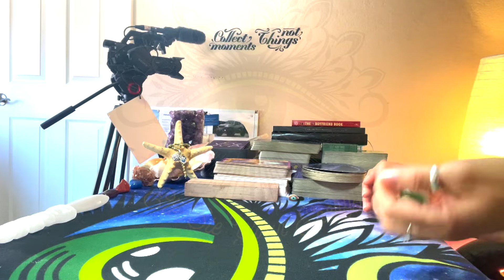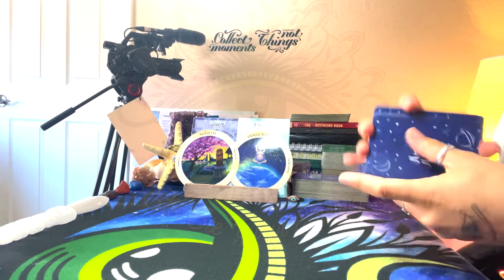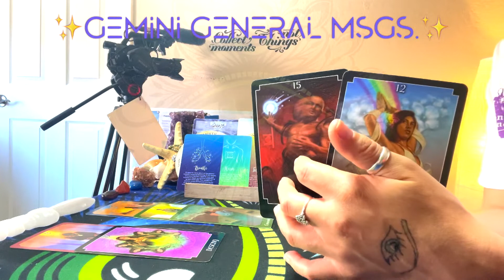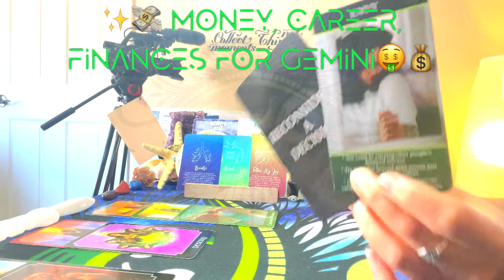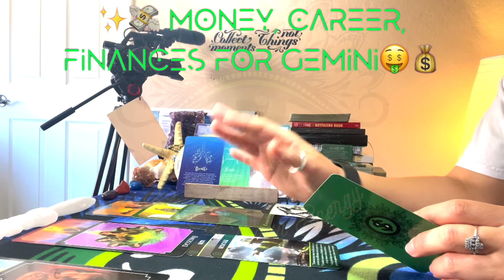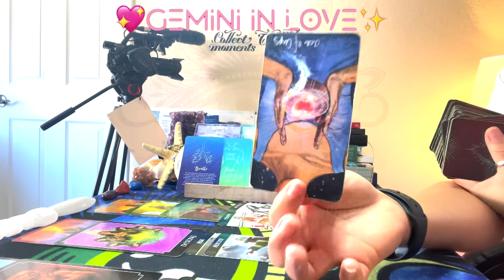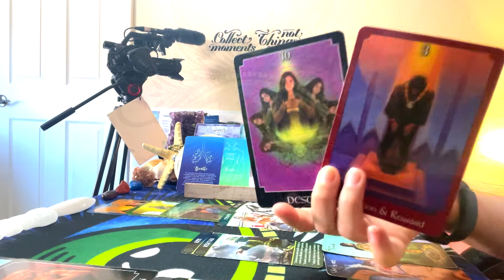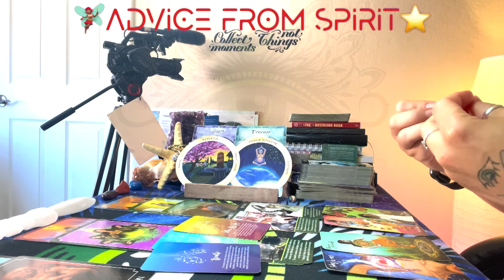♊️Gemini "New mindset= New Life" Monthly April 2022 Tarot/Oracle Reading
Eye truly hope there's guidance in these messages that you or or someone you know can use.  If there's any resonance, please like this video and consider subscribing if you have not, it is free and easy for you and does help these messages circulate to those needing the guidance and insight they provide, and surely helps my newly created channel grow and thrive.  Thank you for being here and hanging out with me for a while.  Eye am truly grateful for your presence. ☺️🙌🏽💯

🧚🏽‍♀️🔥READING TIMESTAMPS:
🔮Oracles- 1:11
✨General Msgs.- 6:50
💸 Money/Finances/Career- 15:15
💜Love msgs- 28:20
🧚🏽‍♀️Advice from Spirit- 37:50

✨Check out Etsy shop for personal readings!✨

☺️💸💜If you'd like to make a good karma donation, to the channel in support of the energy myself and guides provide which is never required but always appreciated and paid forward🔥✨🔮

🔮🧿✨Jazi✨🧿🔮